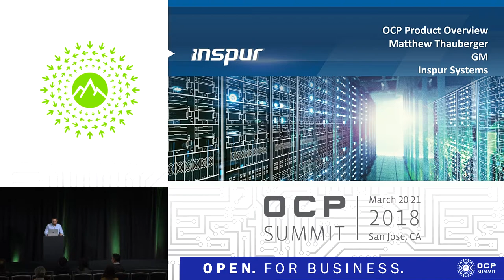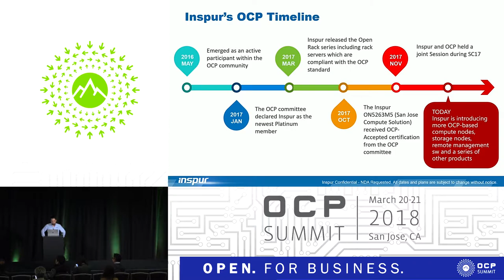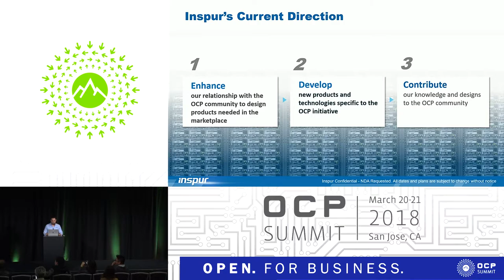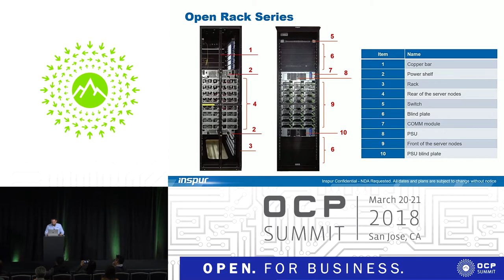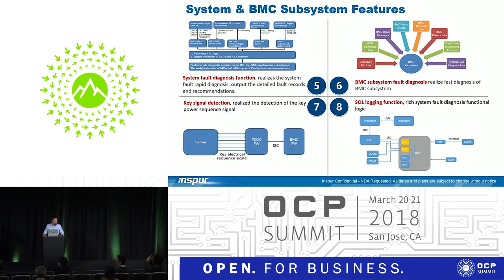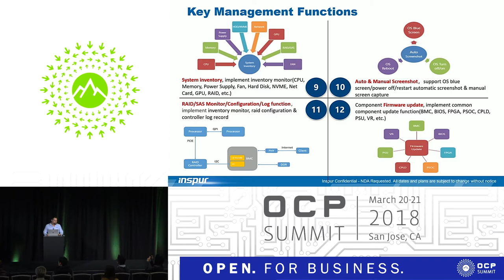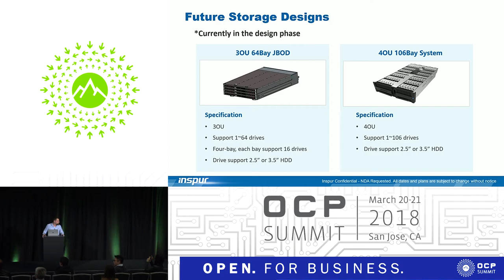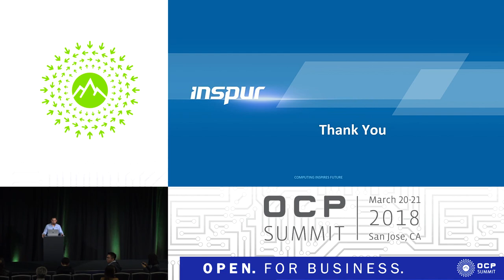OCPUS18 – OCP Product Overview - Presented by Inspur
Speaker: Matthew Thauberger, Inspur

The presentation will introduce multi-function management software - under development for OCP and Inspur’s comprehensive open hardware solutions that include servers, cloud operating systems, and Open Hardware technologies.